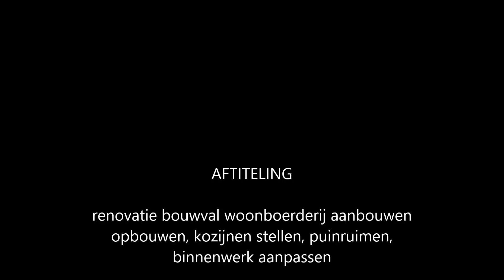bouwval renovatie augustus september, 2010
Bouwval renovatie woonboerderij vordert gestaag, hier worden de broodjesvloeren van de funderingen gemaakt en het puin geruimd.